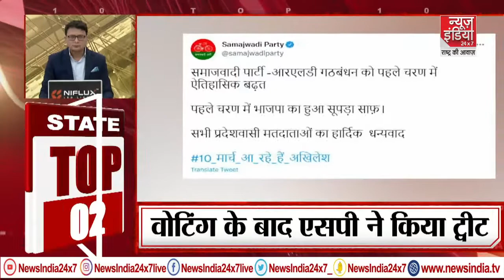State News : State Top10 Fast News | Super Fast News Today 10 | Top 10 News | Coronavirus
सुप्रीम कोर्ट पहुंचा हिजाब विवाद साथ ही देखिए 10 बड़ी ख़बरें